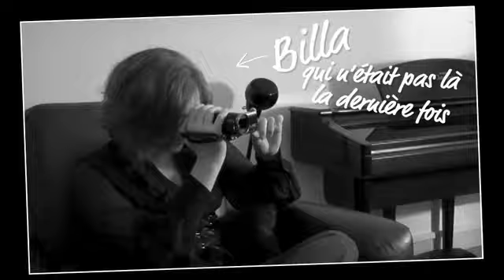Tribu Magouille - Deuxième vidéo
Retrouvez les Magouille dans Paris pour leur toute première mission.